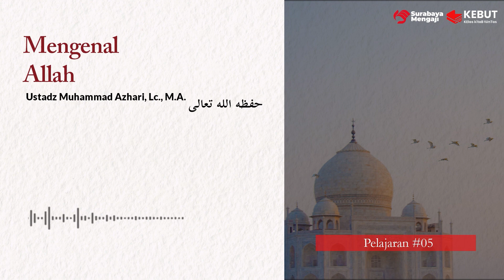(05) Ushul ats-Tsalatsah: Mengenal Allah - Ustadz Muhammad Azhari, Lc., M.A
Kitab al-Ushul ats-Tsalatsah - Ustadz Muhammad Azhari, Lc., M.A.

Semoga Bermanfaat
Allahu yubarik fiikum

SM Info:
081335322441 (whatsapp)